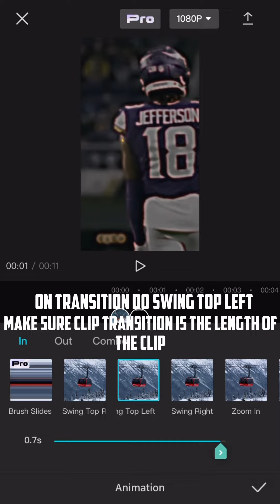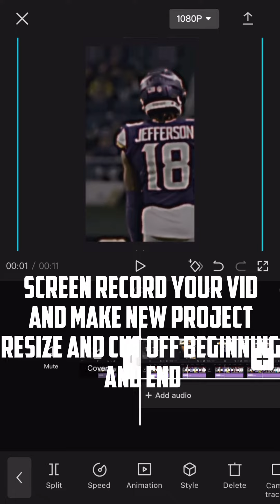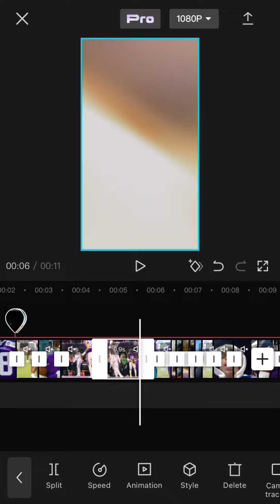How To Spam Shake On Capcut!